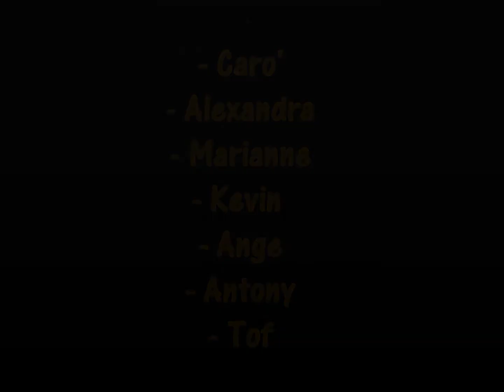[MOTO] : Corse / Balagne : 16.03.2014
[16.03.14]
- Caméra GoproHero3+ # BlackEdition embarquée sur Z750 2010.
- Corse : Sortie en Balagne